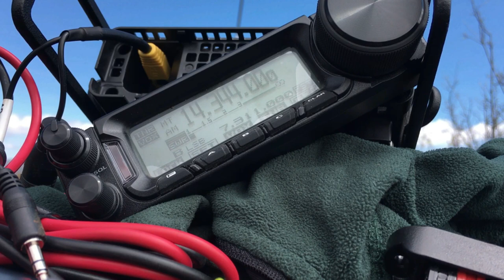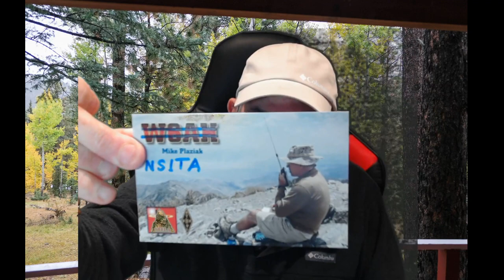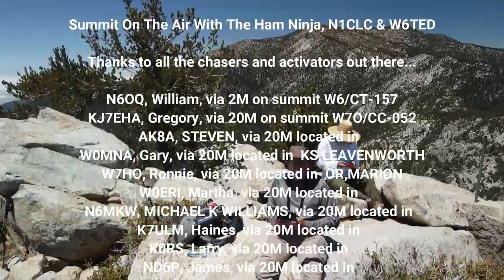Tahquitz With W6TED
Follow along while W6TED and I hike up to Tahquitz via Devils Slide and use amateur radios to make contacts to other hams, some of which are on summits.